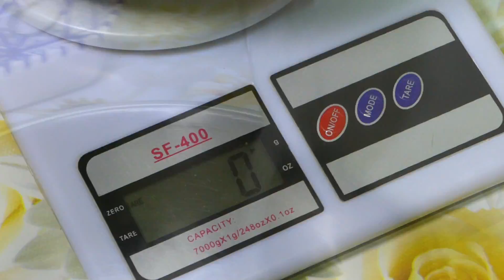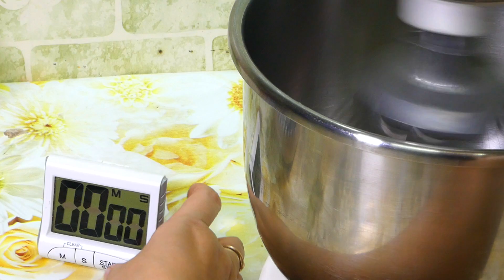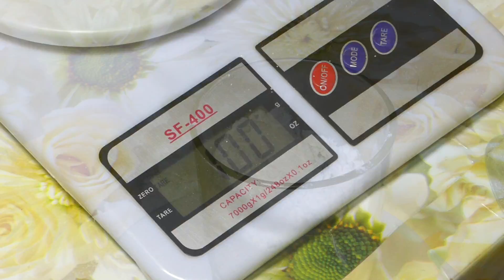белковый крем на водяной бане для украшения тортов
Представлен рецепт белкового крема для трубочек, для корзиночек, для эклеров, для украшения тортов.

Этот белковый крем готовится на водяной бане, и называется этот белковый крем рецепт "белковый крем швейцарская меренга" или же "белковый крем (швейцарское безе)".

Если вам нужен белковый крем без варки сиропа, то либо этот либо французская меренга она тоже без сиропа.

Подробное видео белковый крем как готовить, только нужен термометр.

Некоторые называют этот белковый крем заварной на водяной бане, но тут спорный вопрос - заварной белковый делается с сиропом, а этот без сиропа.

В видео показаны  ингредиенты на этот белковый крем:
100 грамм яичных белков
200 грамм сахара
чайная ложечка лимонной кислоты

Если вы ищите белковый крем как делать, или белковый крем как приготовить - вы попали в нужное видео, ведь данный рецепт это белковый крем легкий рецепт и простой, а для выпечки бизе-украшений это белковый крем лучший рецепт.

Готовится этот белковый крем легко. Если есть термометр, конечно. И большой миксер.

Лёгкий и простой рецепт белкового крема для украшения тортов - это белковый крем рецепт на водяной бане.

Присутствует инновационная  технология приготовления белкового крема.

Подходит очень хорошо этот белковый крем цветы, белковый крем для цветов рецепт.

Резюме: белковый крем рецепт простой. Проще только купить готовый.